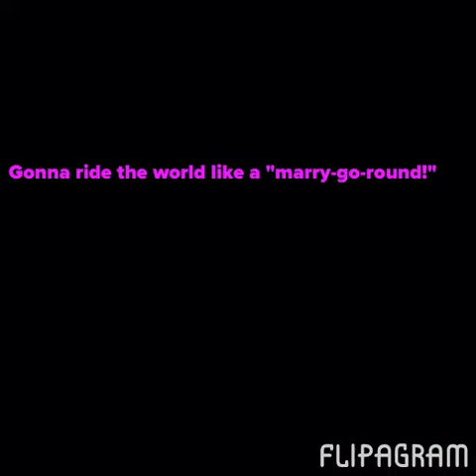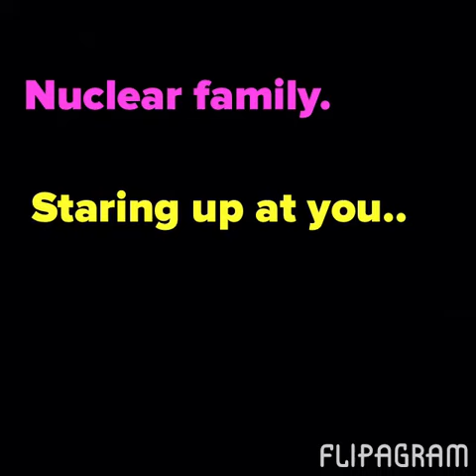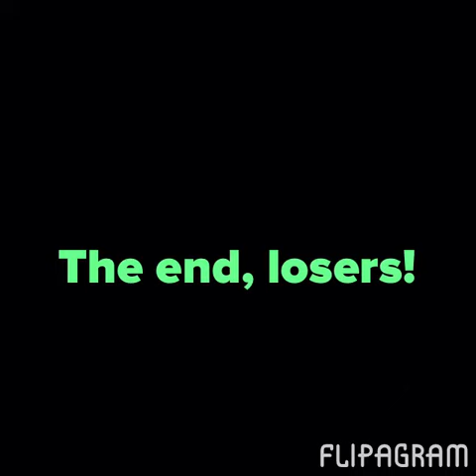Greenday- Nuclear Family (Lyrics)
Props to greenday and flipagram!